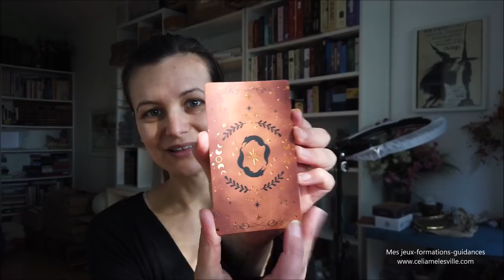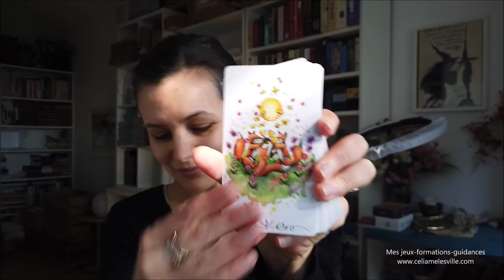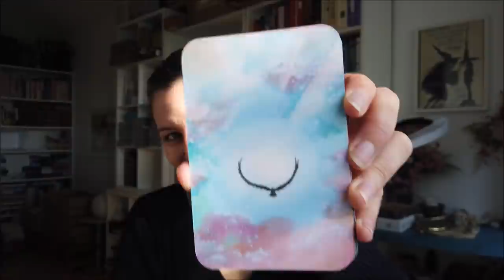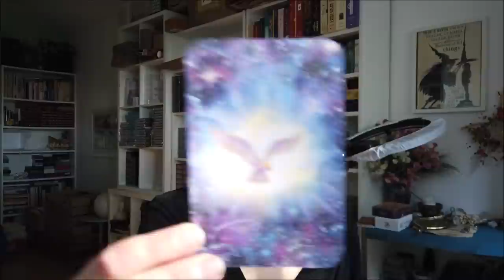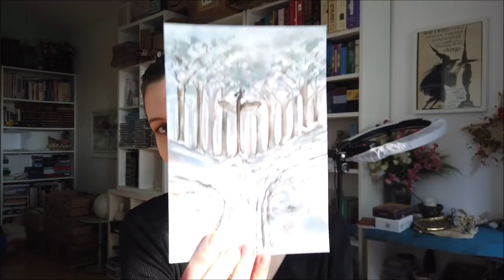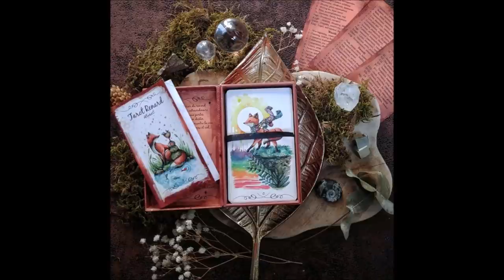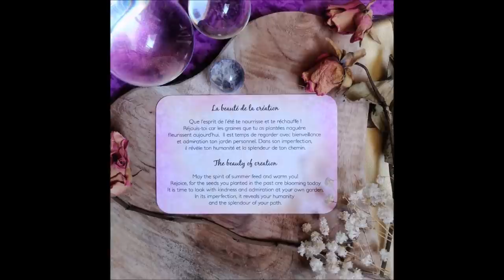StudioVlog #15 - Précommandes du tarot renard et de l'oracle envolées sauvages et super nouvelle